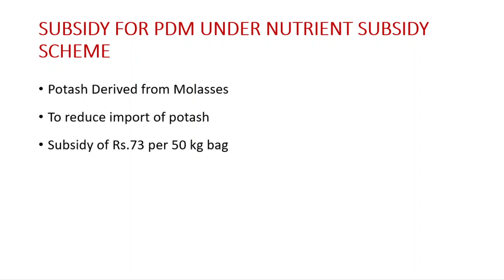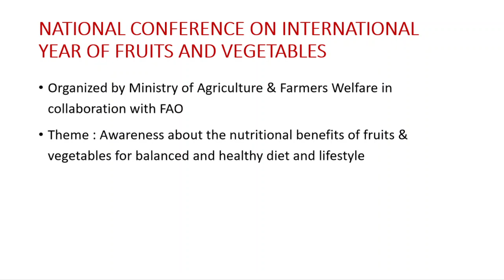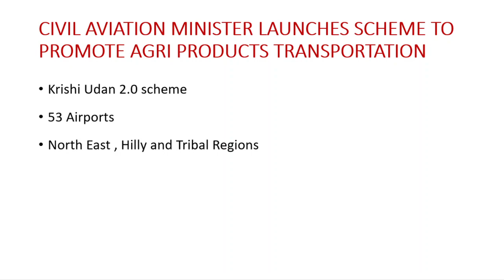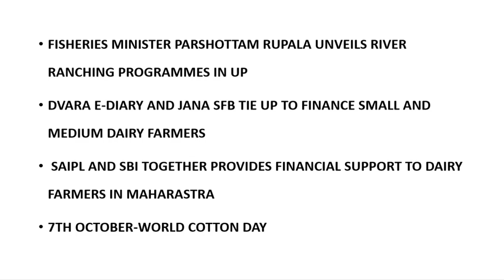OCTOBER 2021 | AGRI. CURRENT AFFAIRS | MONTHLY AGRI. CURRENT AFFAIRS | IBPS SO AFO | BOM AFO |NABARD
THIS VIDEO IS ALL ABOUT OCTOBER  2021  AGRI. CURRENT AFFAIRS

HOPE THIS VIDEO WILL BE USEFUL FOR MANY SELF PREPARING STUDENTS TO CRACK AGRL. COMPETETIVE EXAMS

ALSO JOIN TO THE  TELEGRAM CHANNEL

STAY SAFE.